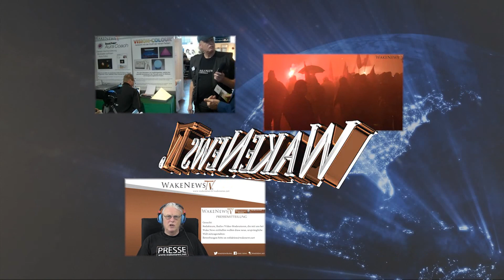Erkennen, Erlernen und Erleben der unendlichen menschlichen Möglichkeiten - Olga Podorovskaya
Wake News Radio/TV informieren:  Sondersendung Wake News Vital mit Gast Egor Alexeev/Olga Podorovskaya

So könnt ihr uns unterstützen! Unsere Wake News Collection